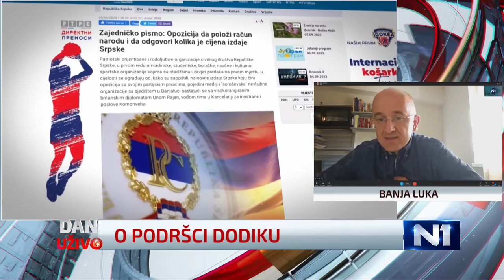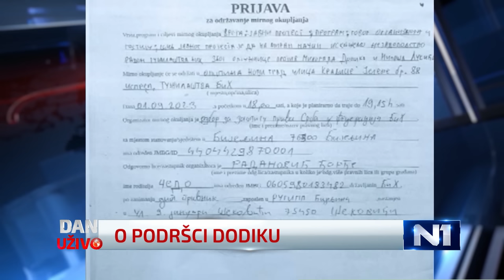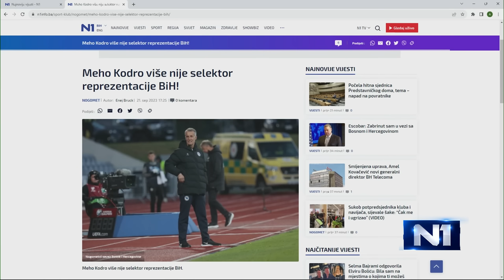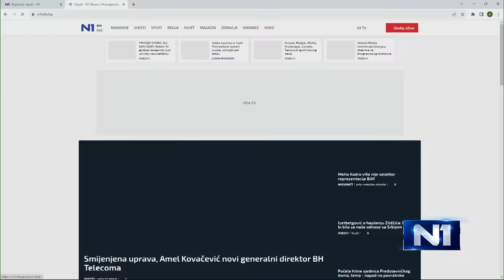Mazalica o bilbordima “Granica postoji”: Sarajevo stvara tu granicu, otima se imovina RS